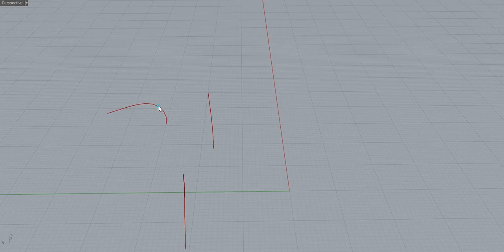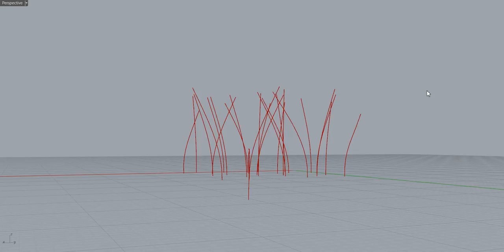GRASSHOPPER: Anemone meets Kangaroo